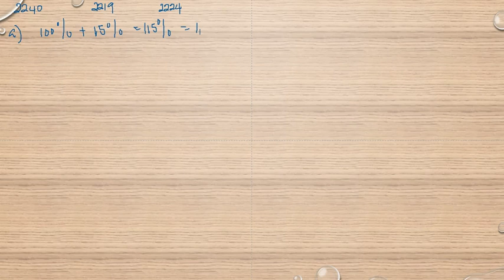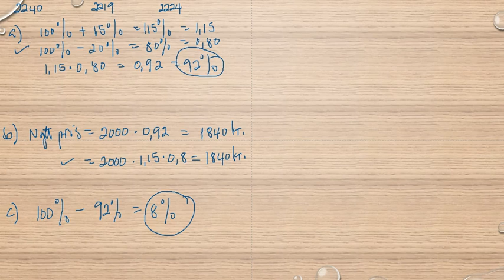Matematik 5000 Ma 1a röd Kapitel 2 Procent Flera procentuella förändringar 2240